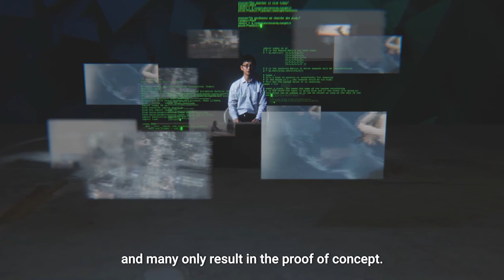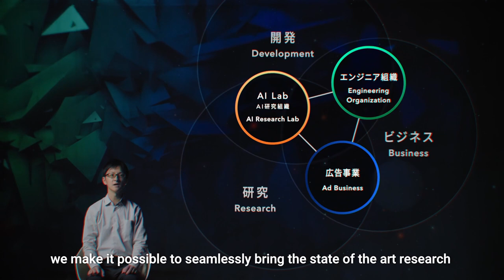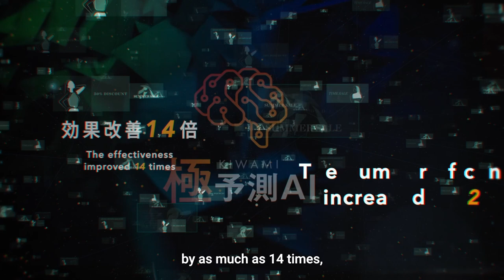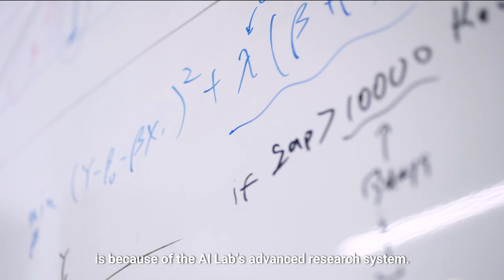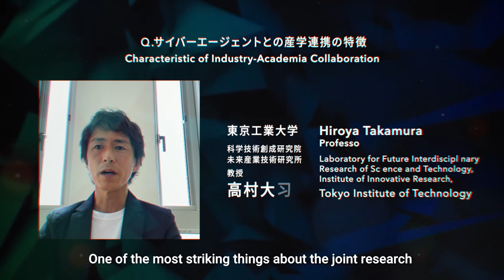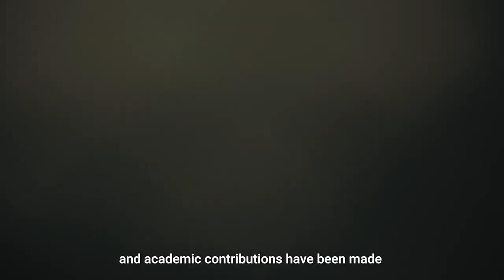AI for Effective Advertising - AI research and business implementation capability of CyberAgent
With the advancement in AI, there is a growing demand for its use in business. However, while research progresses, it is not easy to turn research and technology into practical application and result in business outcomes.

CyberAgent established the AI Lab in 2016 and is actively working on new AI business opportunities, implementation in society, and academic contribution in collaboration with universities that pursue cutting-edge AI research.

Against this backdrop, the use and integration of AI technology are advancing in a wide range of our businesses. Especially in the advertising business, we have succeeded in creating "winning ad creatives" at a high rate with AI.

This five-minute video summarizes the high advertising effectiveness of "Kiwami Prediction AI," which predicts advertising results before distribution, and "Kiwami Prediction TD," which automatically generates ad copies.

"This is a strength unique to CyberAgent, a company with strong technological capabilities in AI that erects no barriers to its research, development, and business," said Hiroya Takamura, professor of Tokyo Institute of Technology.

We will continue to utilize our advanced technological capabilities to promote research and development to further improve ad creatives' diversity, the accuracy of forecasts, and provide new value in creativity.  In addition, we will continue to develop and offer new services to advertisers using AI technology, such as Kiwami Prediction AI and Kiwami Prediction TD, to maximize advertising effectiveness.